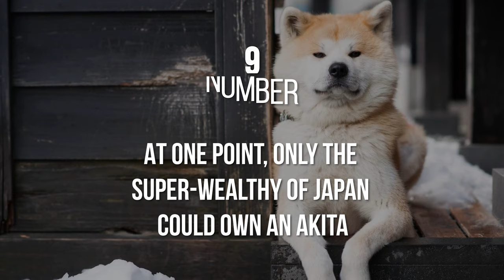Akita Inu Facts: 10 Most Interesting Akita Facts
The Shiba isn't the only Japanese dog breed in town. Akita Inus, the national dog breed of Japan, is the gold standard for guard dogs in their country. But there's a lot to these dogs that you probably did not know. Like did you know that Akitas were once monopolized by the elitists of Japan? Or that it's believed that samurai soldiers were often reborn as Akita Inus? Check out these 10 Akita Inu facts that you wouldn't believe!

**Help me feed 100,000 meals to rescue dogs (with just 2 seconds of your time)! When we hit our goals, i'll post the proof! Thanks for helping out.**